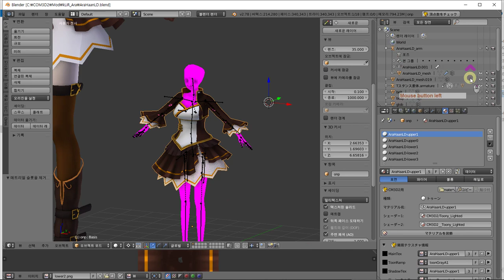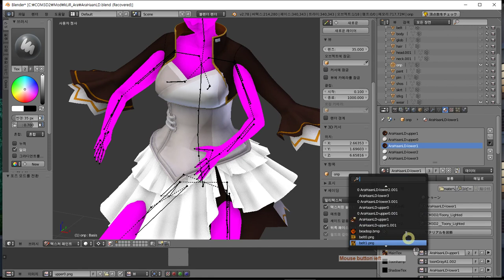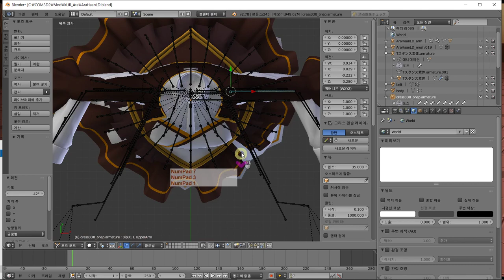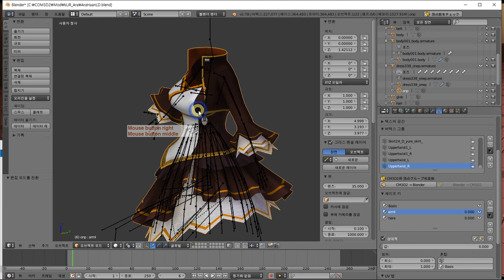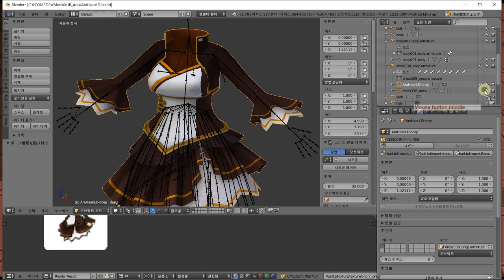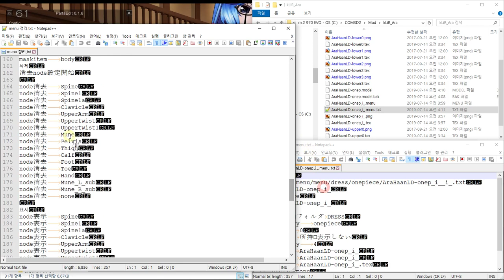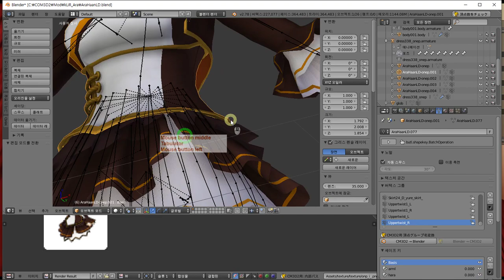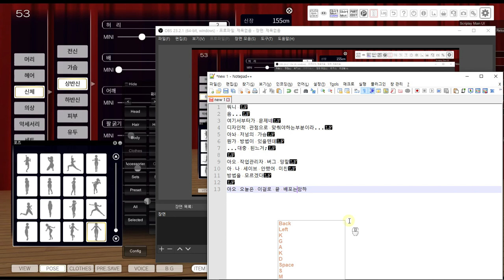kLiR_Ara converting mmd to mod -5